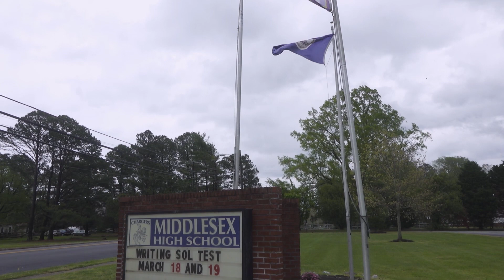ChargerStrong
This is the MHS outreach to students and parents. We miss you all and look forward to seeing you all again.